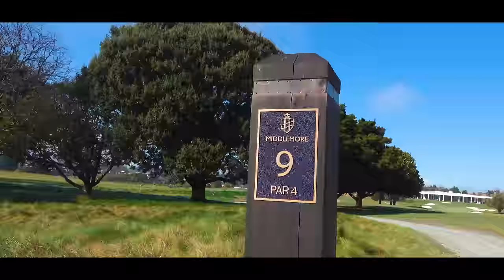9 Holes of Relaxing Golf In The Fog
A cinematic round of golf in the fog..

Filmed at Royal Auckland & Grange Golf Club

Filmed by Beinn Chapple-Law @Beinn
Edited by Taco